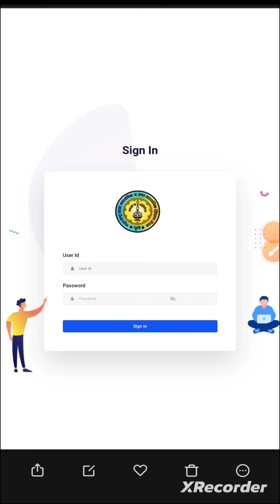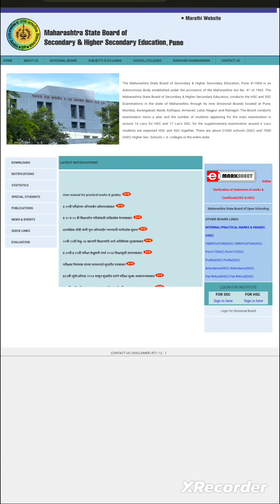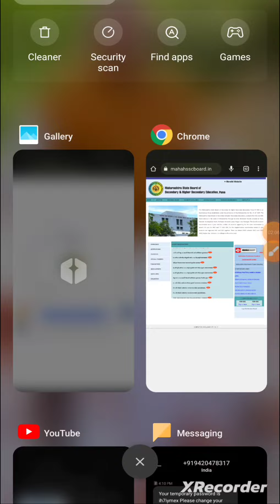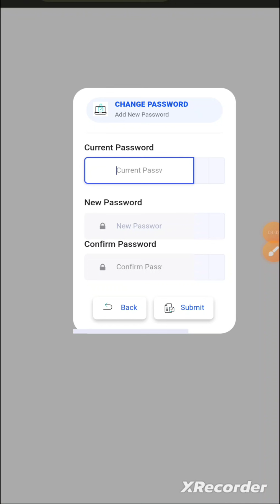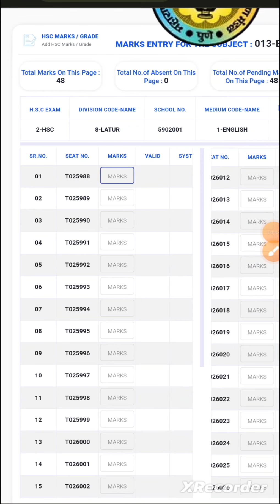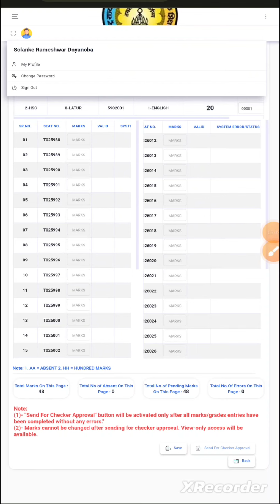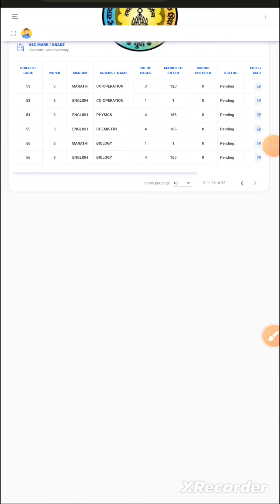10वी व 12वी बोर्ड तोंडी परीक्षा ऑनलाईन मार्क भरणे बाबत व्हिडिओ भाग - 2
या व्हिडिओमध्ये आपल्याला चेकर आणि मेकर प्रत्येक विषयाचे कसे मार्क भरतात याविषयीचा व्हिडिओ यामध्ये तयार केलेला आहे.